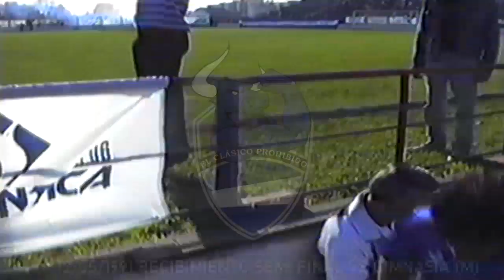Alvarado perlitas inéditas 1991 Fase Final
Recibimientos, testimonios, rarezas ocurridas durante la fase final del torneo del interior 1990/91.
- Salida a la cancha 4º de Final ida
- Recibimiento a los jugadores en La Pampa 4º de Final vuelta
- Insólito calentamiento previo en La Pampa
- Penales en La Pampa
- Festejos por la avenida en La Pampa
- Nota a Caña Lizardo
- Nota a Juan Quezada
- Nota a Miori en Mendoza
- Salida a la cancha Semi Final